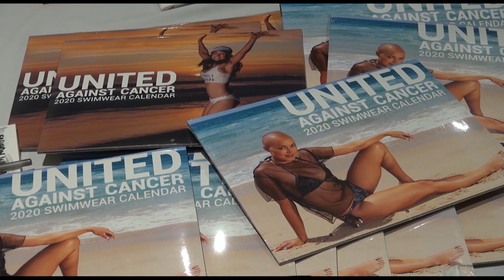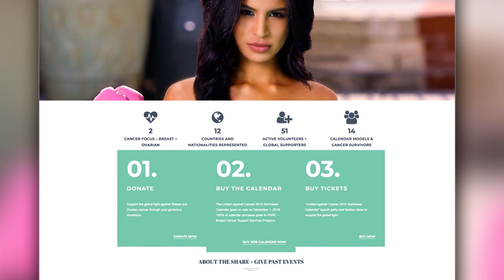Cancer survivors join fashion fundraiser to support medical mission in the Philippines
Proceeds from the swimsuit calendar and fashion show will benefit the Pilipino Senior Resource Center’s breast cancer support services program in San Francisco.